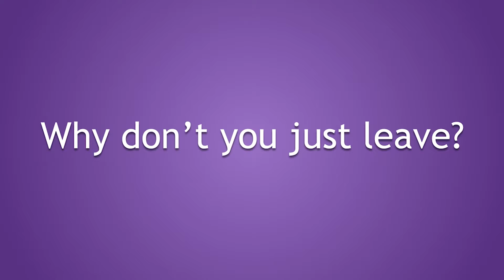How should politicians combat domestic violence in their policies?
John Hadman spoke to Mark Walker about his thoughts about how politicians should combat domestic violence in their policies.